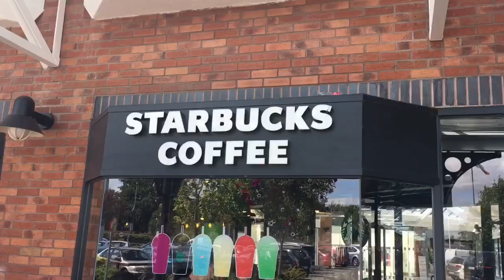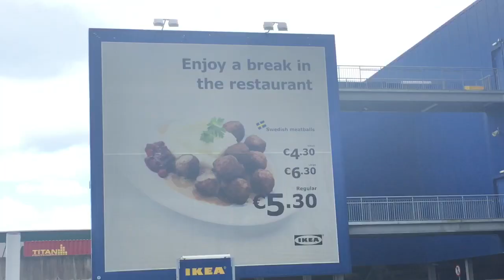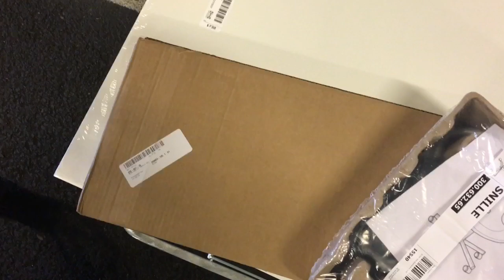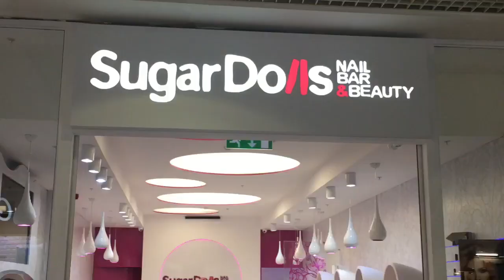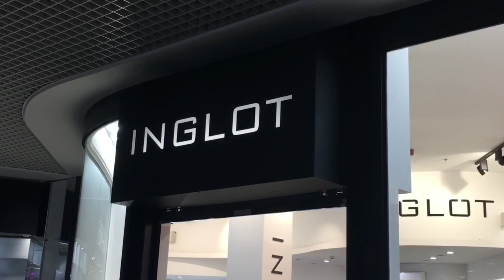First Time In IKEA/ Shopping in Dublin/ Tidy My Room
Hi Guys

Sorry for not being able to upload, I have been spending time with my friends since I got back from the Uk, but not only that my internet when I did try to upload wouldnt work I hope it is fixed now.

I hope you enjoy this video Trip to Dublin Ikea / Meet princess / Tidy my room. Yesterday we went for a trip to Ikea I have never been before and it was huge, we spent way too long in there and didnt have time to do the other trip to the Outlet Centre so we will leave that for another video.

Introducung Princess the chihuahua and Tidying my room.

NEXT VIDEO S (I am not sure what order the video s will be )

1. Make up and shopping Haul
2. Lush Haul White Rose Shopping Centre
3. Mixed Shopping Haul
4. Clear Glass Slime
5. Back to School Shopping Vlog
6. Primark Sale
7. Fluffy Slime and Floam
8. Desk Set up

Some requested video s already uploaded

crAzy Girl xxxxxxxxxxxx

MUSIC

2. Adventures by A Himitsu